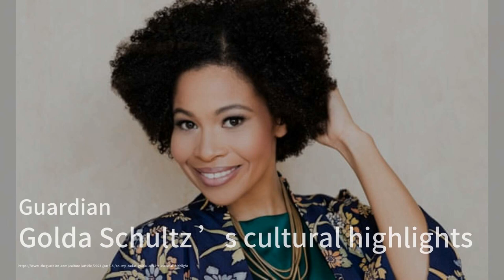羅徹斯特解放日慶典：強調自由與韌性；書迷盛宴：與知名作家面對面；澳洲首家石油公司黃金羊毛的興衰史：讀書簡報20240616